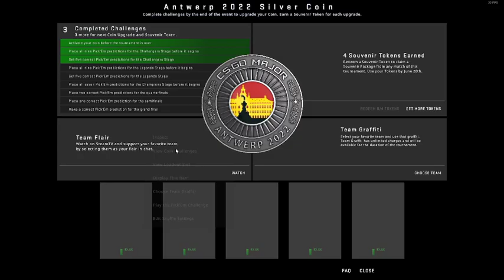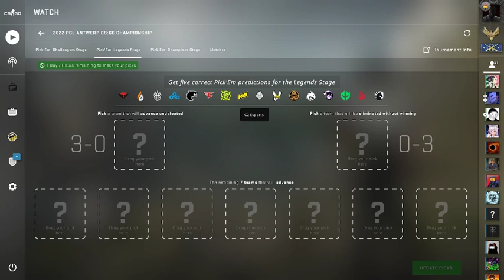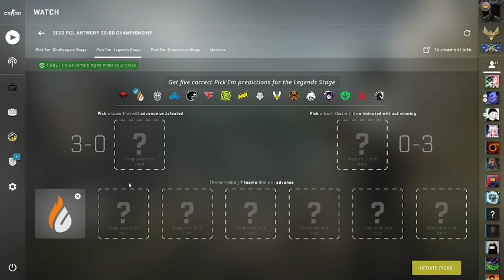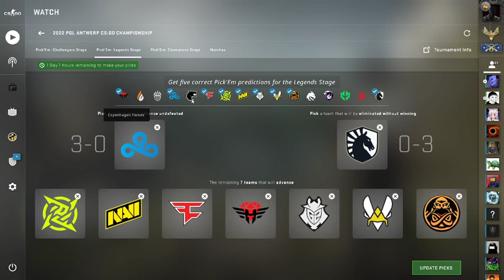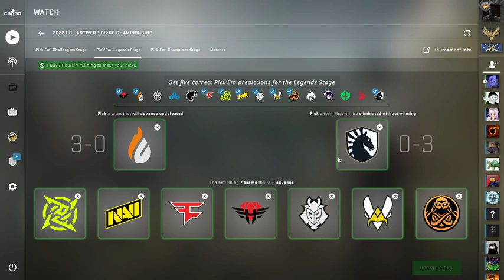Legends Stage Predictions! CS:GO Antwerp Major 2022!!!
I also have a discord server and a steam group which are linked below.